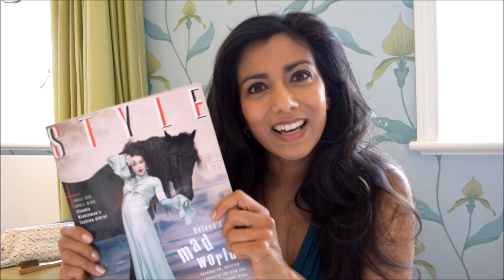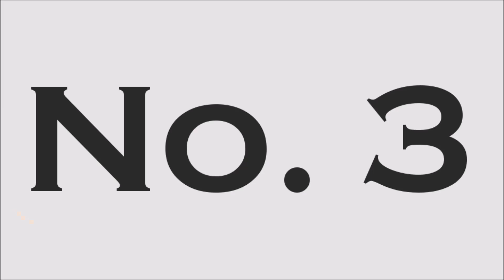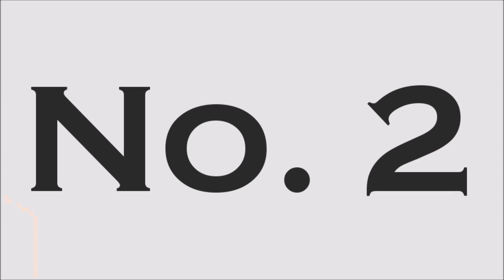HANDBAGS! My top 5...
I'm not much of a handbag girl but.
Obviously I love the bags I have. Here are my top 5!

My new record Know The Way Back is out now!

You can watch the video for my first single (He Drives Me Crazy by The Fine Young Cannibals)

Also, I have a blog! I write about things that matter to me. Music, my kids, fashion, food, wine... It's called "Pary Ray In Harmony" and it's just over